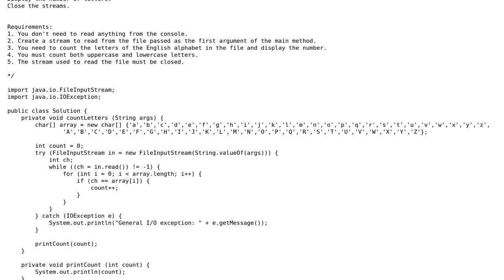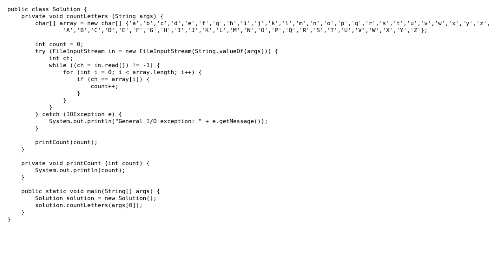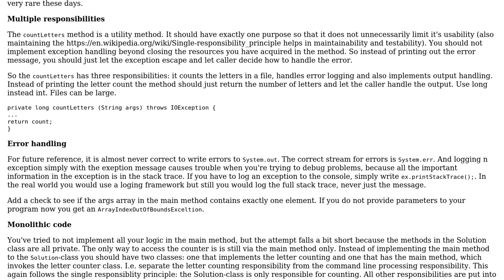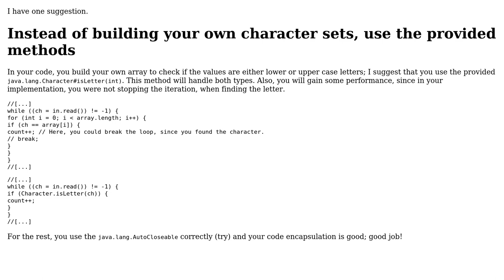Code Review: Handling exceptions with FileInputStream (2 Solutions!!)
Code Review: Handling exceptions with FileInputStream

With thanks & praise to God, and with thanks to the many people who have made this project possible! | Content (except music & images) licensed under CC BY-SA | Music | Images & others | With thanks to user ? user TorbenPutkonen user Pablo Aguirre de Souza user Doi9t and the Stack Exchange Network Trademarks are property of their respective owners. You are responsible for your own actions.